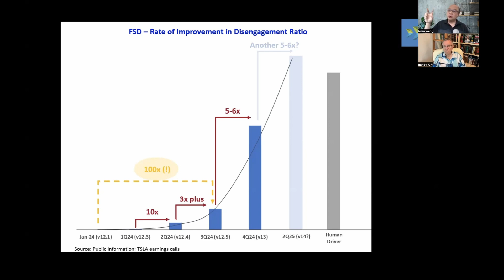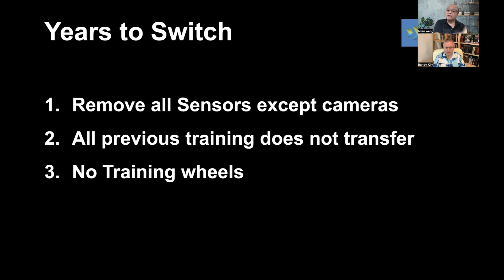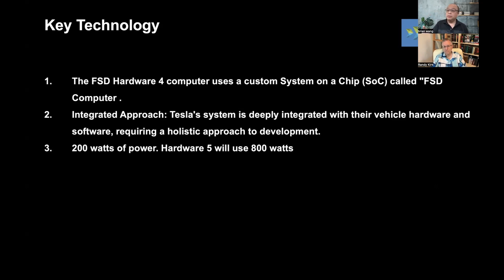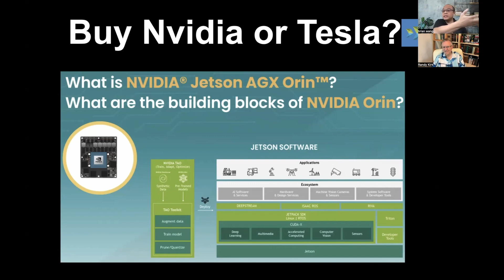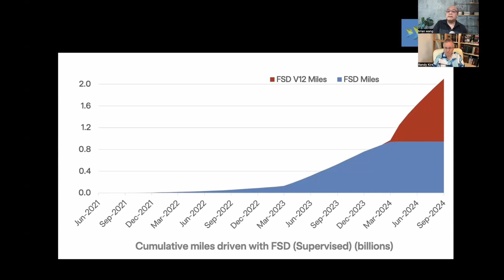Tesla Superhuman Driving Starts in 2025 - Part 1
Tesla is on the verge of superhuman driving in the next few months.

This is driving by AI that is better than human driving.

We discuss how this was done and what it will mean for the car industry and the world.

This channel brings you the most important science and technology breakthroughs and analysis at least once per week.